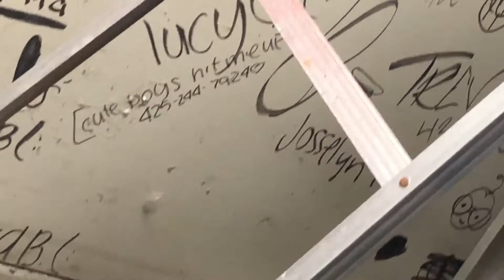Fall is Ending! Chop Shop Activities! Its Lit!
Make sure to give my brother a follow show him love and support as well:)